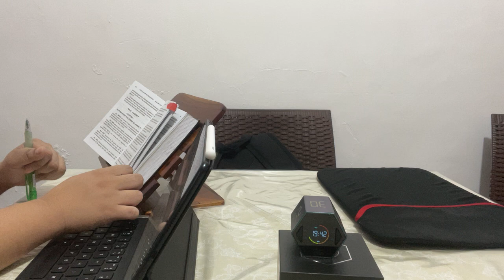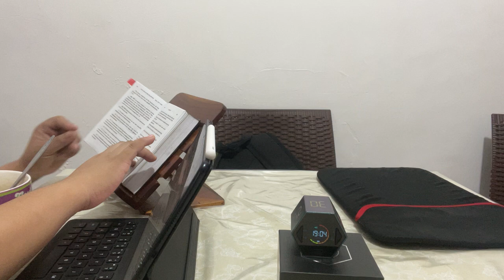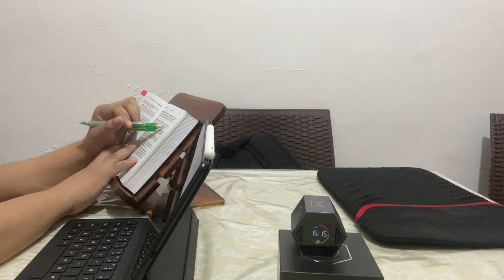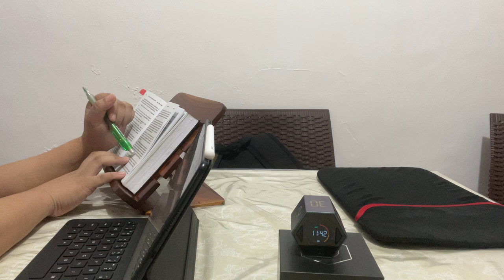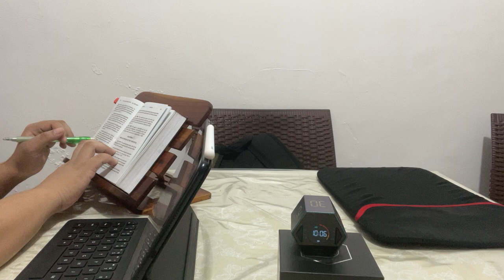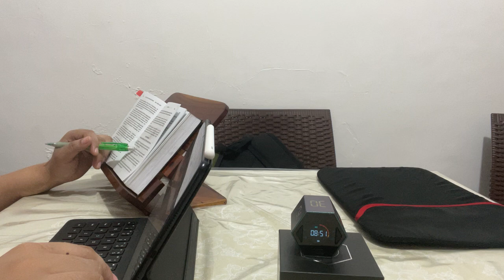Study with Me for 30 minutes!